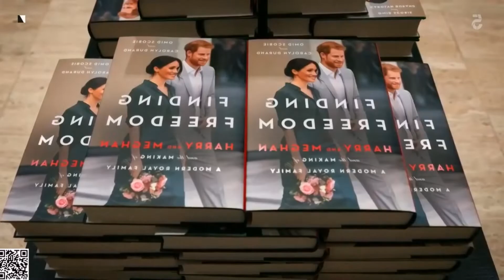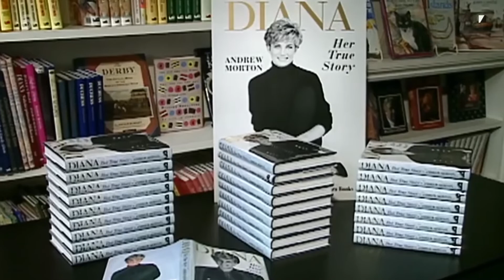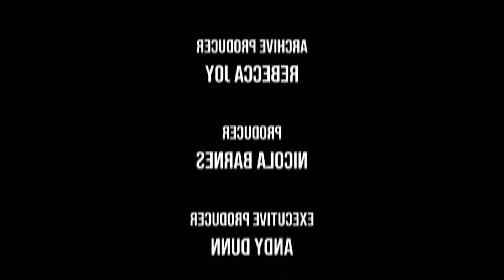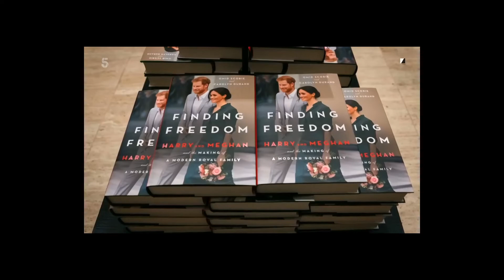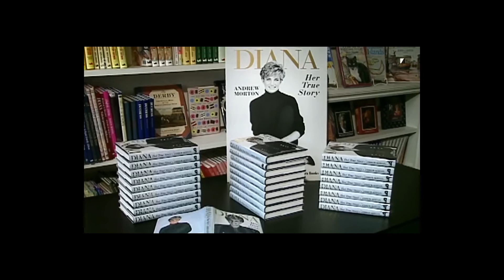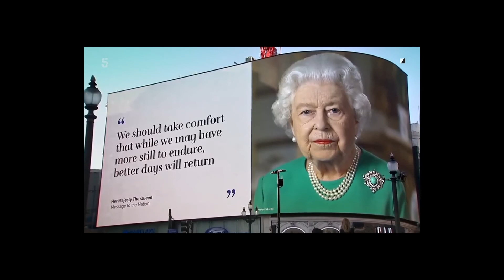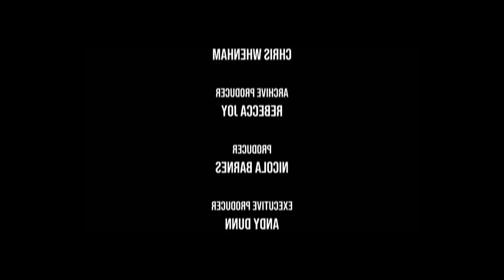2021, The Queen's Terrible Year - Prince Harry Documentary - Full British Royal Documentary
2021, The Queen's Terrible Year - Prince Harry Documentary - Full British Royal Documentary